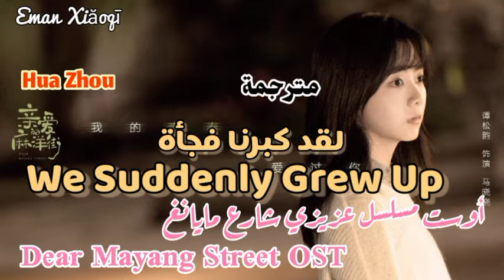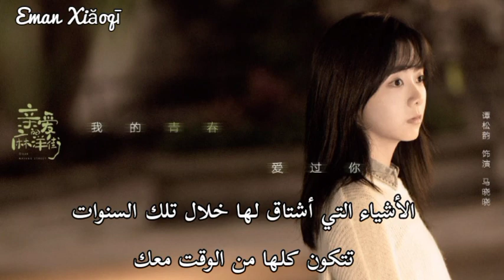Hua Zhou | We Suddenly Grew Up-[مترجمة]- أغنية مسلسل عزيزي شارع مايانغ _ Dear Mayang Street OST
كلمات الأغنية مع النطق :

风轻扬 云微淡
feng qingyang yun wei dan
你温柔的侧脸
ni wenrou de ce lian
泛黄的旧照片
fan huang de jiu zhaopian
再翻看一遍
zai fan kan yibian
回想起 那些年 每个熟悉情节
huixiang qi naxie nian mei ge shuxi qingjie
仿佛回到昨天
fangfu hui dao zuotian
那时候的我们总不够勇敢
na shihou de women zong bugou yonggan

以为有很多时间
yiwei you henduo shijian
如果时光可以回到那一天
ruguo shiguang keyi hui dao na yitian
我会站在你的身边
wo hui zhan zai ni de shenbian
忽然间长大的我们回望昨天
huran jian zhang da de women hui wang zuotian
你是我最美好的遇见
ni shi wo zui meihao de yujian
忽然间长大的我们来不及告别
huran jian zhang da de women laibuji gaobie
然后在人海中走远
ranhou zai ren haizhong zou yuan

以为有很多时间
忽然间长大的我们偶尔想念
huran jian zhang da de women ou’er xiangnian
那最后分别的夏天
na zuihou fenbie de xiatian
忽然间长大的我们来不及再见
huran jian zhang da de women laibuji zaijian
感谢有你的那些年
ganxie you ni di naxie nian
槐树下 巷子边 你熟悉的侧脸
huai shu xia xiangzi bian ni shuxi de ce lian
最珍惜的画面
zui zhenxi de huamian
再温习一遍
zai wenxi yibian
那些年 错过的
naxie nian cuoguo de
有你在的时间
you ni zai de shijian